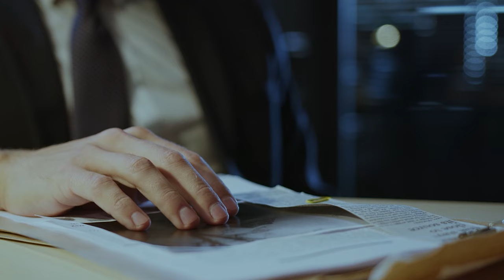奧運史最大醜聞，冰上公主竟雇凶打斷對手雙腿？一步臭棋全身臭！案件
1994年，美國花樣滑冰界爆發震驚全球的醜聞！一個來自拖車公園的天才少女，為了奪取奧運金牌，竟與丈夫密謀襲擊最大對手。暗處埋伏的兇手、訓練場外的慘叫聲、受害者痛苦的眼淚，這些畫面震驚了整個體育界！從天才少女到過街老鼠，一個被嫉妒和貪婪蒙蔽雙眼的運動員，最終將自己推入萬劫不復的深淵。點擊觀看體育史上最黑暗的一頁！

每集節目將為您呈現：
1️⃣ 案件背景
2️⃣ 犯罪過程
3️⃣ 調查與破案
4️⃣ 審判與判決
5️⃣ 案件影響

精彩合輯：
🎦 歐美案件合集